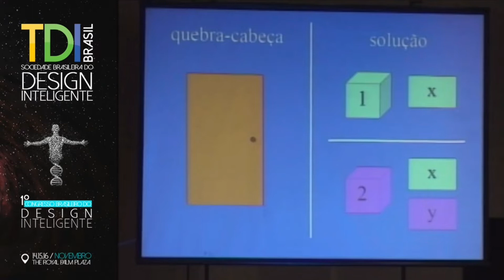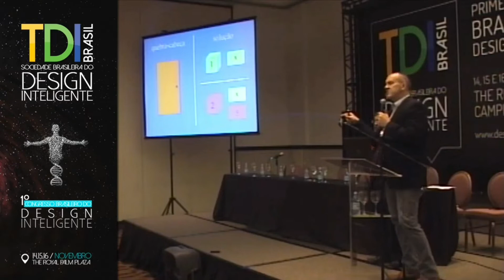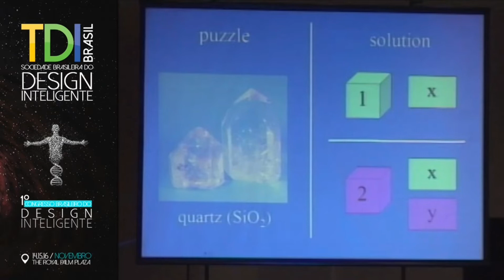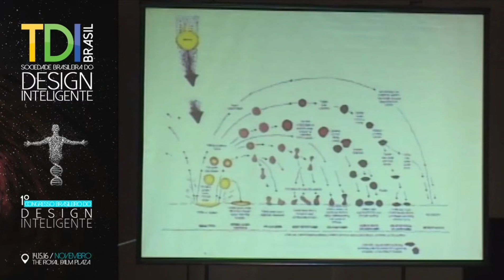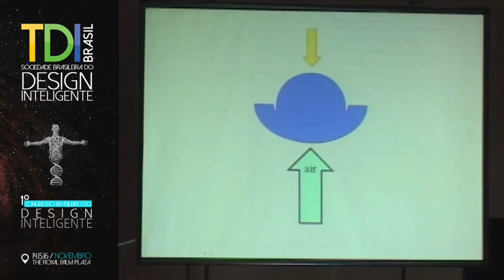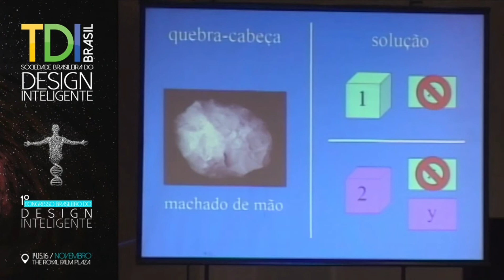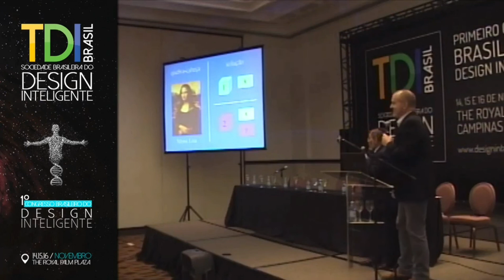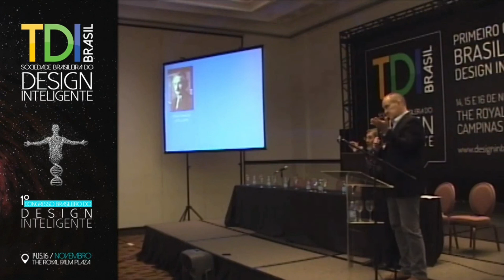Estudos Apontam para um design Inteligente - Cortes TDI